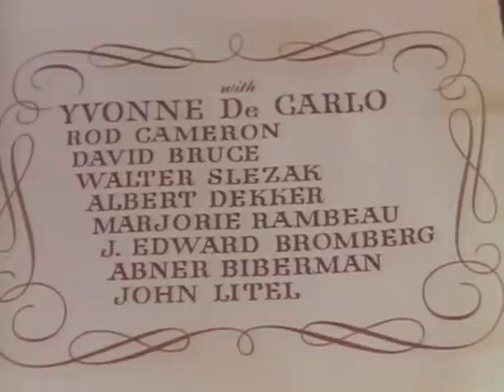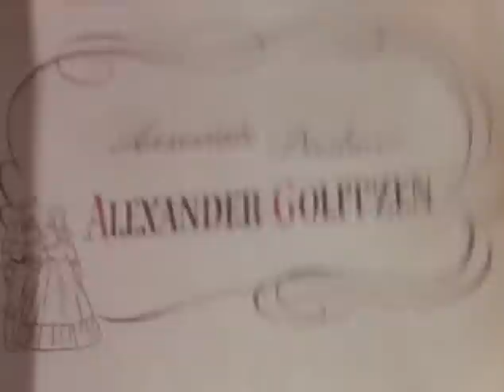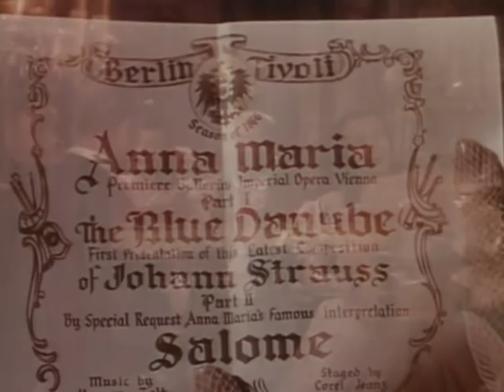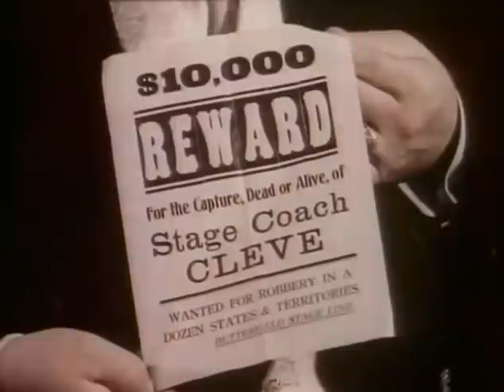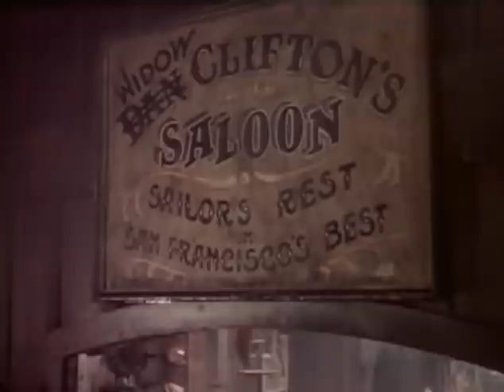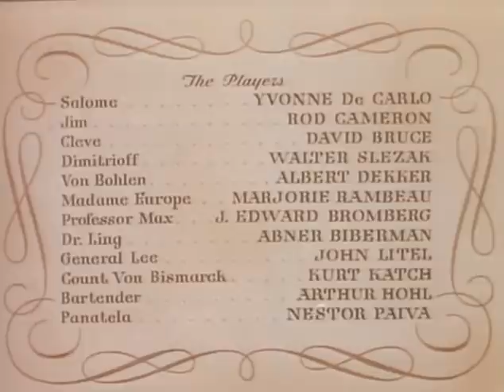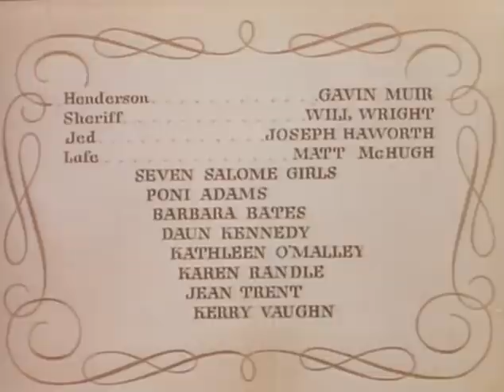Salome, Where She Danced (1945) YVONNE DE CARLO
Stars: Yvonne De Carlo, Rod Cameron, David Bruce

The exotic Yvonne De Carlo catapulted to stardom in this
campy classic! Set during the Franco-Prussian war, a
Viennese dancer accused of being a spy is forced
to flee to the American West.